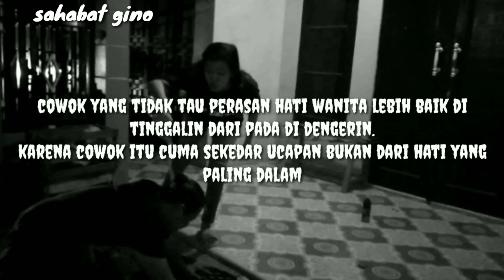Gino guyonan lelucon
Tiga cilikan video sahabat gino.
Barang kali ada yang mau gabung tinggal komen di bawah ini yah.
Suwun🙏